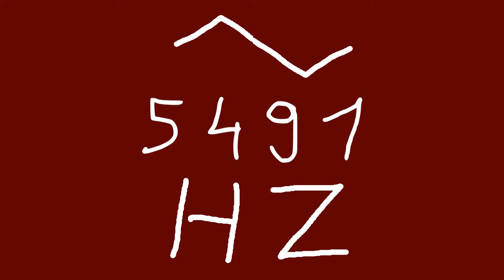5491 hz triangle